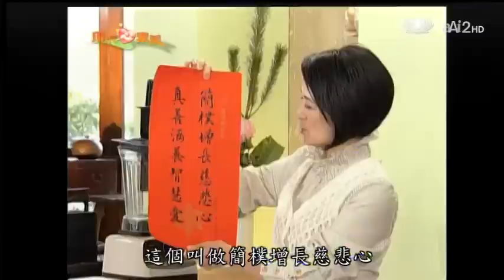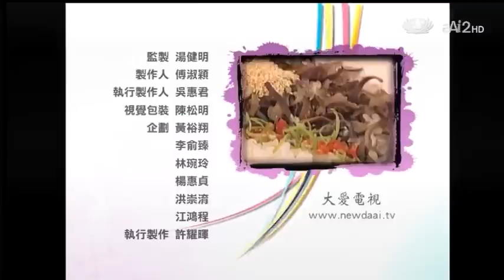20130430《現代心素派》名人廚房--麻辣太極 (陳力壽)